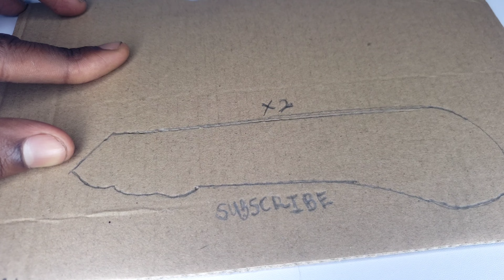How to make a homemade blade cutter.